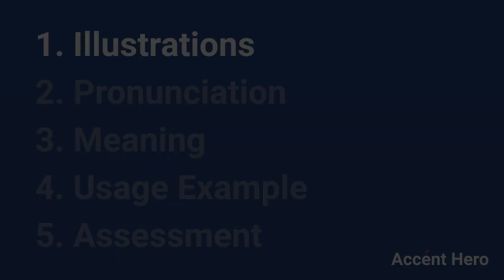RHINO - Meaning and Pronunciation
How to pronounce rhino?

This video provides examples of American English pronunciations of rhino by male and female speakers.
In addition, it explains the meaning of rhino through a dictionary definition and several visual examples.

IPA Transcription of rhino is /rˈaɪn.oʊ/.

Definition of rhino according to Wiktionary:
rhino is a noun

As a noun rhino can mean:
1. A rhinoceros.
2. Money.

If you'd like to test your pronunciation of rhino, check out Accent Hero's real-time pronunciation feedback tool: